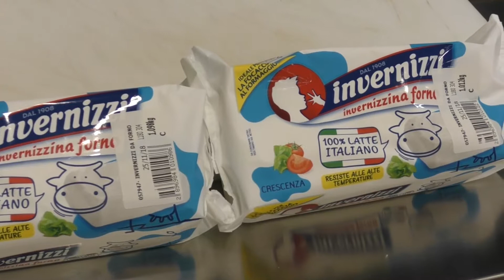Non solo pizza: la versatilità dei formaggi per uso a caldo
Nella nostra Area Didattica Sogegross in compagnia di Galbani Professionale abbiamo parlato di versatilità dei formaggi per uso a caldo